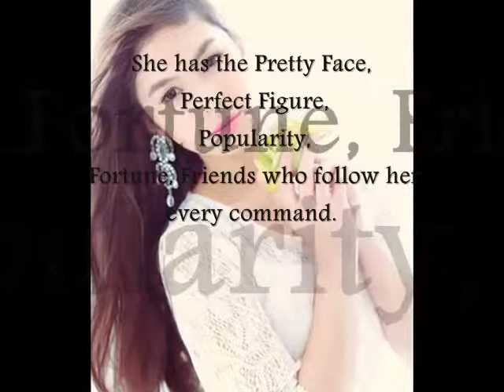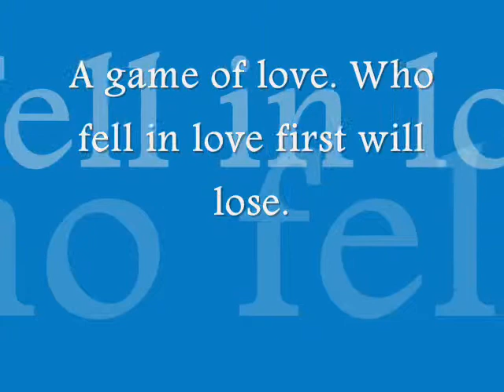She's In Love With A Geek Movie Characters Fanmade Video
Push Naten Toh !
Julia Barretto as Courtney Collins
and
Kao Jirayu as Chad Treyson
WHY NOT diba??!